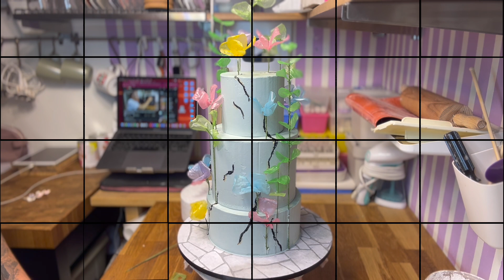Rice Paper Flower Design